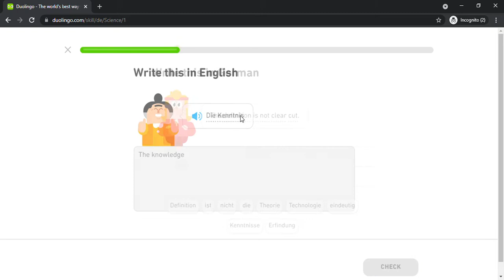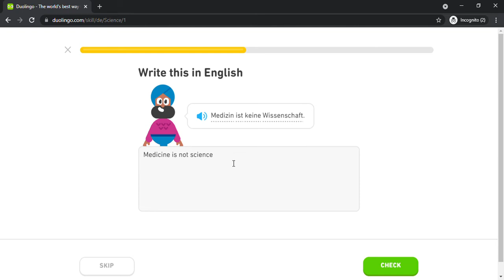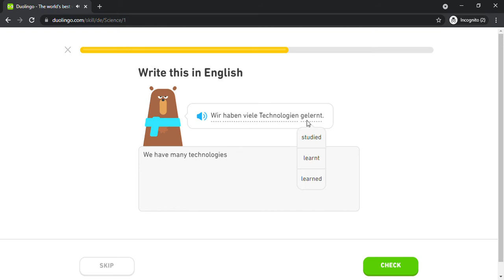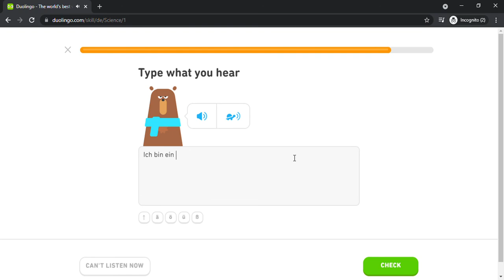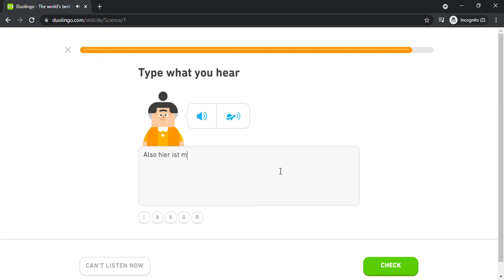Duolingo #1305 German - English (Part 16 - Science)